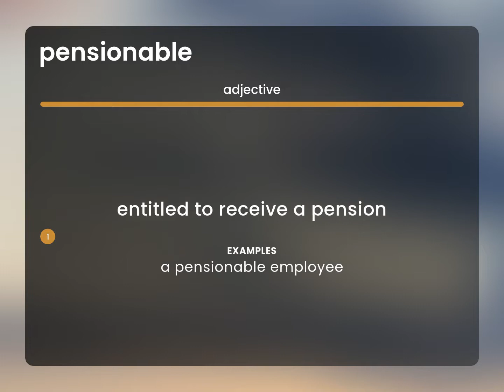Pensionable • what is PENSIONABLE meaning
Meaning of PENSIONABLE